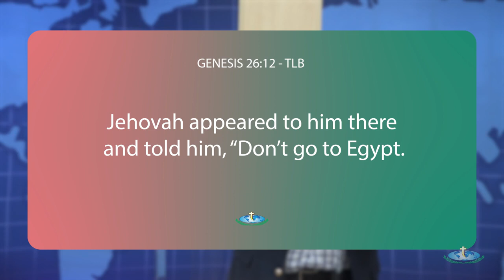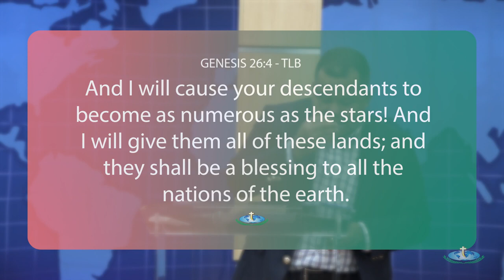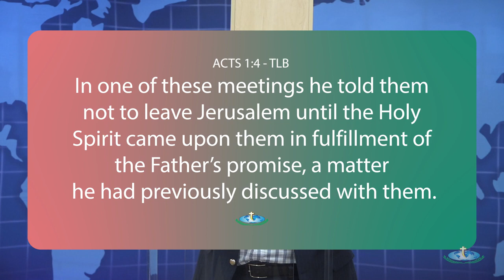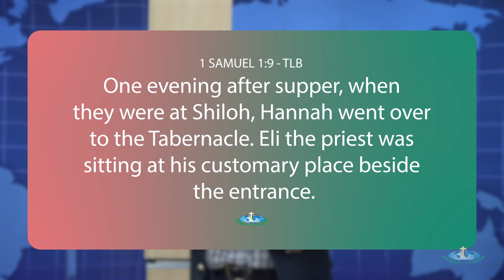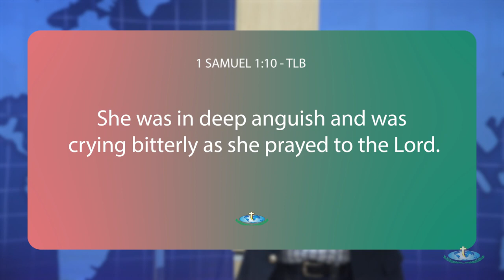DON'T GO BACK TO EGYPT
Grace of God Church is a place where you can fully experience the power of God. Being a part of our church means that you will be a part of what God is doing through us!

We love souls! We believe that God has a plan and purpose for each of our lives and that he enables us by his grace to grow in love, maturity, and relationship with him and people around us. For this reason we know we were called by the Lord and we understand that we must love the lost souls.

Are you looking for guidance, or talk to someone about a prayer need?

See what God can do through you. This is the vision of Grace of God Church, led by Pastor Santos in South Africa - Cape Town.

Cape Town Address: 216 Voortrekker road, Parow | WC